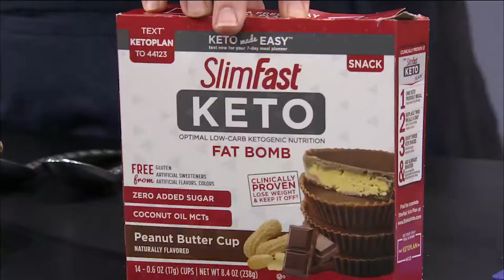Ozarks FOX AM-Cami's Favorite Things-08/14/19